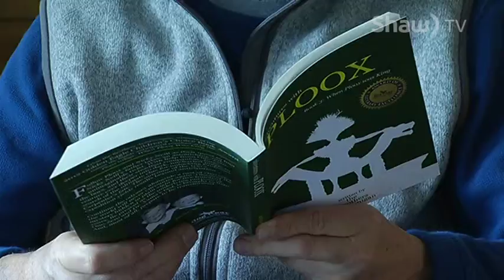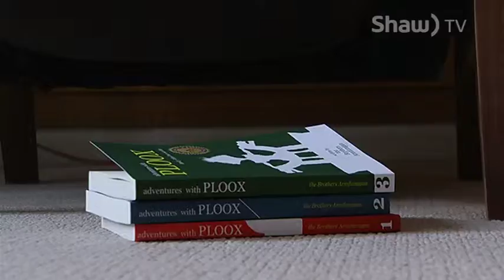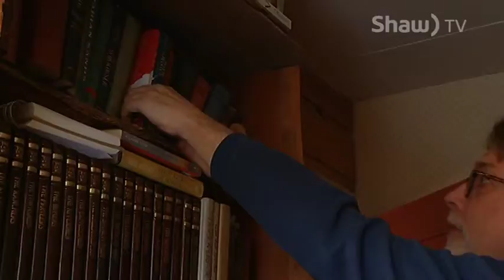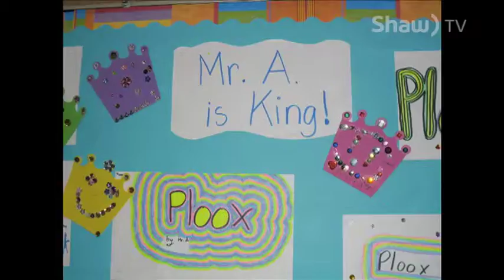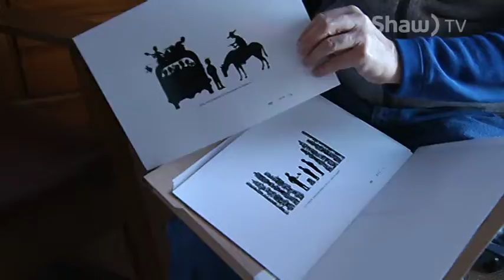Dave Armstrong and The Adventures of Ploox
Meet a Southern Albertan author and his story that has been 35 years in the making.